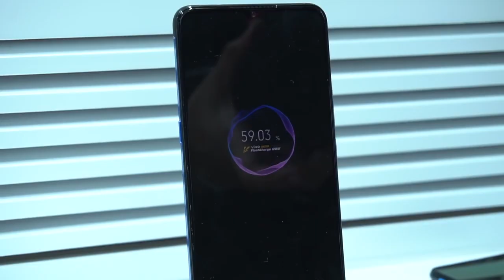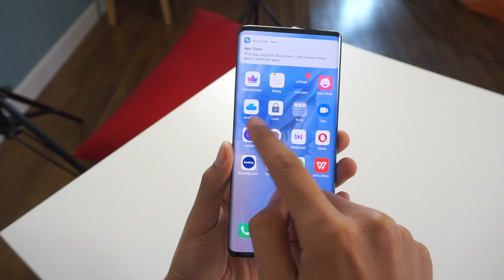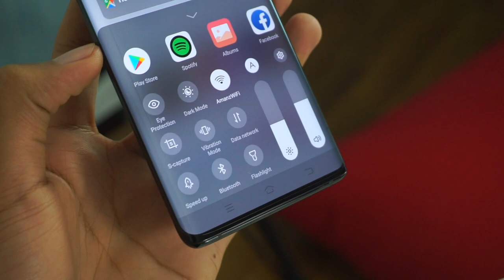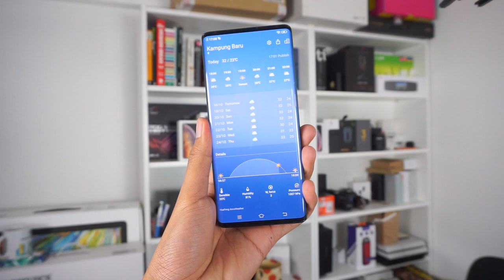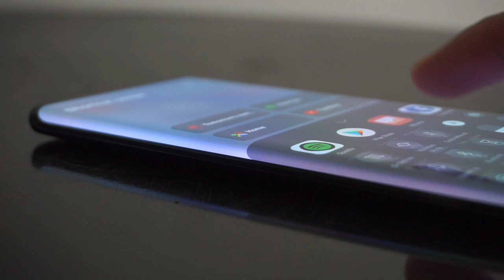NyahKotak Vivo Nex 3 5G - Peranti 5G Pertama Dijual Secara Rasmi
Siri vivo NEX kebiasaannya menerima teknologi baharu yang diperkenalkan pada tahun-tahun sebelumnya dan nampaknya kali ini ia turut hadir dengan beberapa ciri menarik yang disertakan seperti Waterfall Display, Touch Sensitive Button dan banyak lagi.

Peranti ini secara rasminya dijual pada harga RM3899.